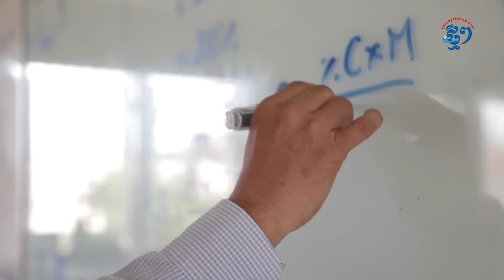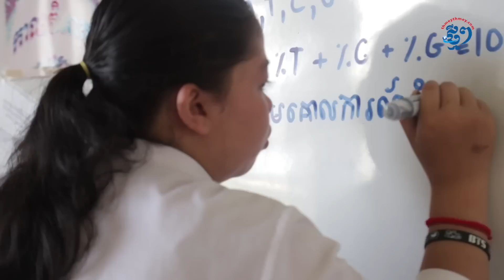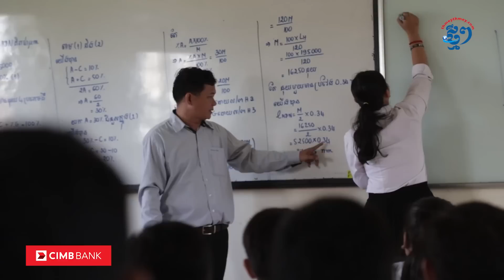បាក់ឌុប៖ របៀបរៀន ដើម្បីទទួលបានពិន្ទុជីវវិទ្យាខ្ពស់!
ភ្នំពេញ៖ ជីវវិទ្យា ជាមុខវិជ្ជាសំខាន់មួយក្នុងចំណោមមុខវិជ្ជាដទៃ នៅក្នុងការប្រឡងសញ្ញាបត្រមធ្យមសិក្សាទុតិយភូមិ។ ជាក់ស្តែង ក្នុងវិញ្ញាសាជីវវិទ្យា នៅសម័យការកំណែទម្រង់នេះ មានទាំងលំហាត់ និងសំណួរមួយចំនួន សម្រាប់សិស្សានុសិស្សដោះស្រាយ។ ក្នុងបទសម្ភាសជាមួយសារព័ត៌មានថ្មីៗ សាស្រ្តាចារ្យជីវវិទ្យា លោក គាំ សត្យា បានបញ្ជាក់យ៉ាងដូច្នេះ៖ «មុខវិជ្ជាជីវវិទ្យា មិនខុសពីមុខវិជ្ជាដទៃទៀតឡើយ ដើម្បីដោះស្រាយលំហាត់ និងចេះមេរៀនជីវវិទ្យានេះ ទាមទារឲ្យសិស្សានុសិស្ស ត្រូវយល់ពីខ្លឹមសារមេរៀន និងប្រធានលំហាត់ជាមុនសិន។ ហើយដើម្បីបានពិន្ទុខ្ពស់ សិស្សគួរតែចេះមេរៀន និងលំហាត់ពី៧០ ទៅ៨០ភាគរយ»។